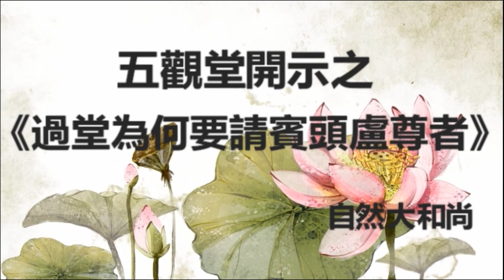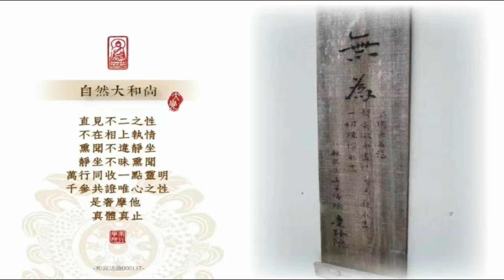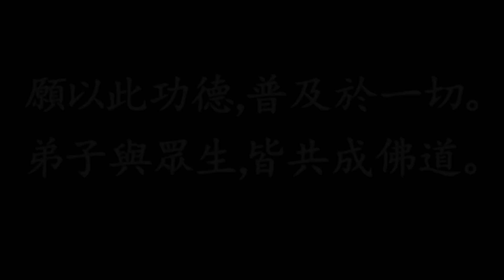五觀堂開示之《過堂為何要請賓頭盧尊者》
釋自然弘法平台